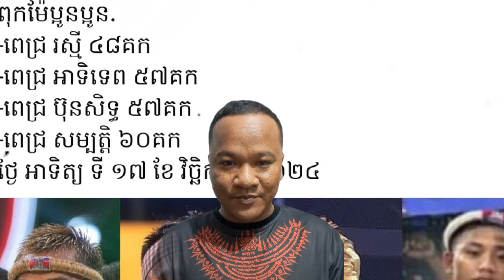លុយលើគោក បងប្អូនធីមកម្លាំងបាយ បាន៤គ្រឿងហើយ ក្នុង១ថ្ងៃ លោកគ្រូ ពេជ្រ សុផាន់ ប្រមូលអស់ហើយ...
លុយលើគោក បងប្អូន ធីមកម្លាំងបាយ បាន ៤គ្រឿងហើយ នៅ អ៊ុត ពេជ្រ កក្ដដា យប់នេះមួយទៀត ពុកម៉ែប្អូនប្អូន.
-ពេជ្រ រស្មី ៤៨គក
-ពេជ្រ អាទិទេព ៥៧គក
-ពេជ្រ ប៊ុនសិទ្ធ ៥៧គក
-ពេជ្រ សម្បត្តិ ៦០គក